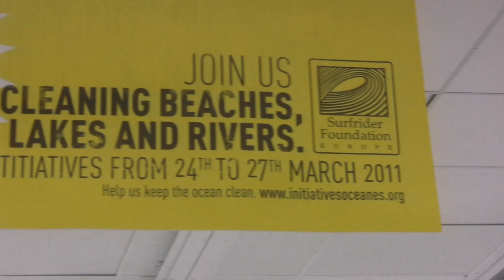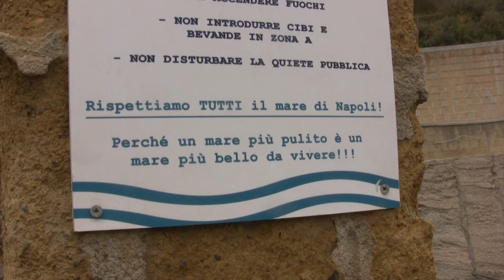Iniziative Oceaniche - Pulizia Spiaggia alla Gaiola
Sabato 26/3/2011
Giornata di pulzia della Gaiola organizzata dal CSI Gaiola Onlus nell'ambito della manifestazione mondiale "Ocean Initiatives" promossa da "Surfrider Foundation". Ennesima tappa del recupero del Paradiso Possibile napoletano.